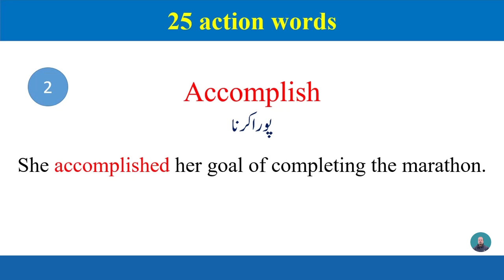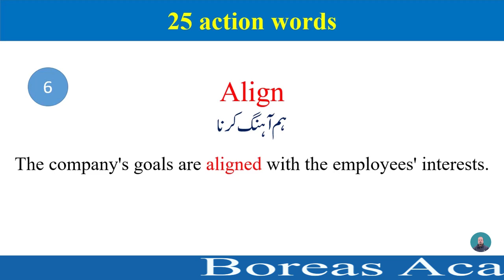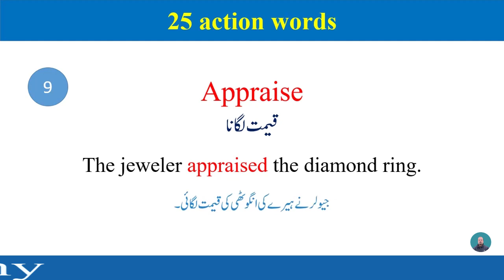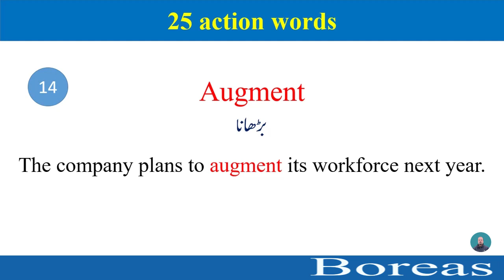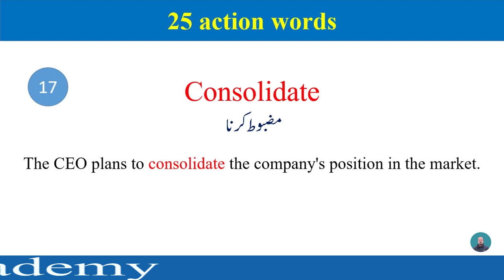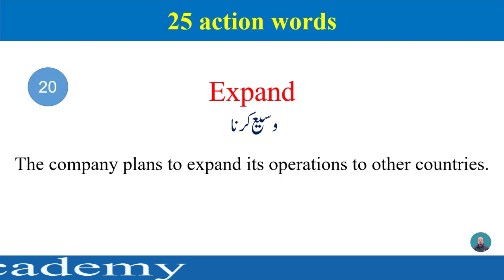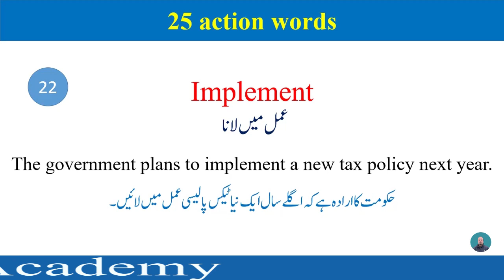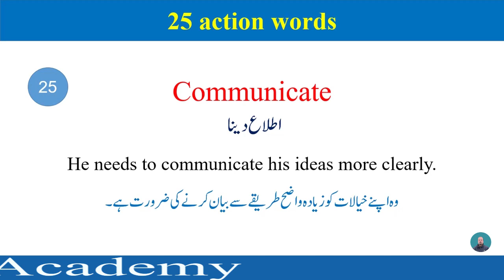25 Action words vocabulary | Action words with Urdu meaning and examples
25 Action words vocabulary | Action words with Urdu meaning and examples | vocabulary | words

Welcome to our latest video featuring 25 powerful action words! In this video, we'll showcase a variety of action words that you can use to spice up your language and capture your audience's attention.